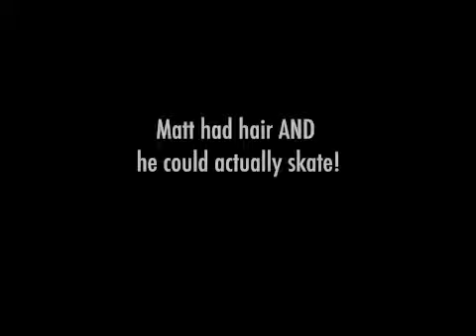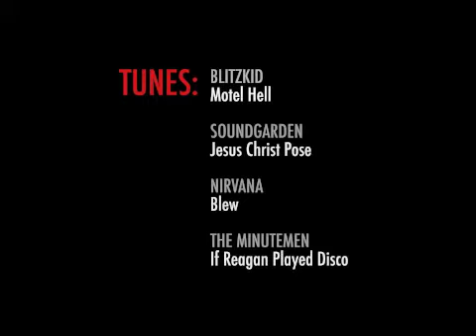Bombers #24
Play loud, watch often, go skate, make your own videos and post them.

Weird to think that over two years later I'd be putting out 24 videos. Not including the three or four videos I did before starting Bombers.